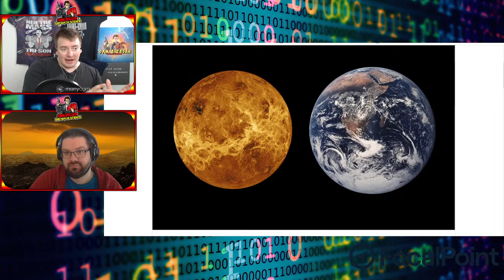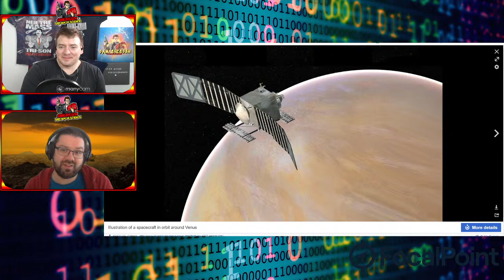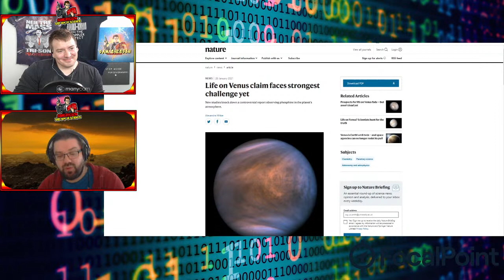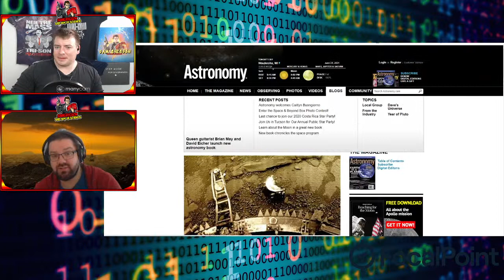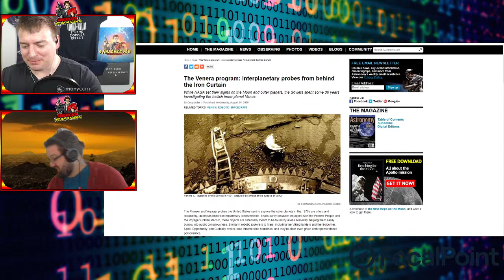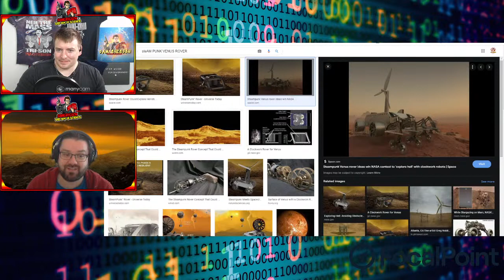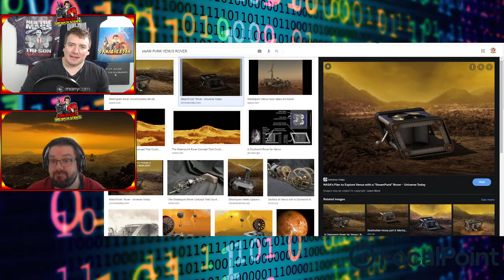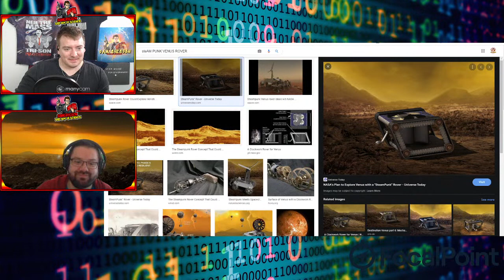The Return to Venus (w Professor Paul Byrne)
Why are we going back to Venus?